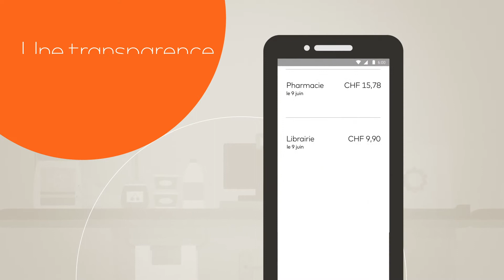Quels sont les avantages du paiement par smartphone? │Mastercard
Effectuer des paiements avec un smartphone? Simple effet de mode ou véritable révolution? Le paiement mobile offre de nombreux avantages que nous allons vous présenter. N’hésitez plus à le tester! Mais est-ce vraiment sûr?